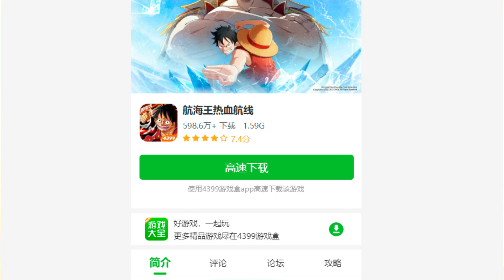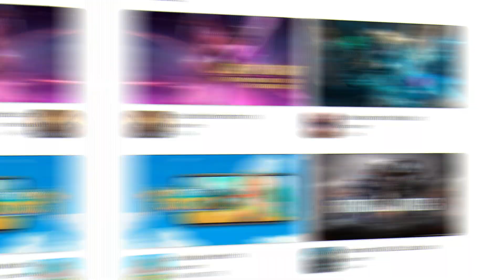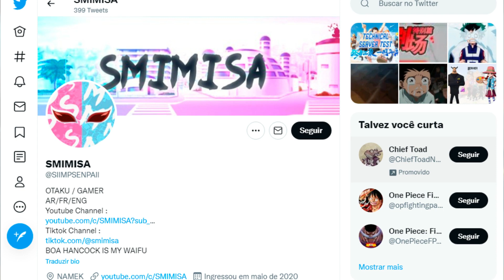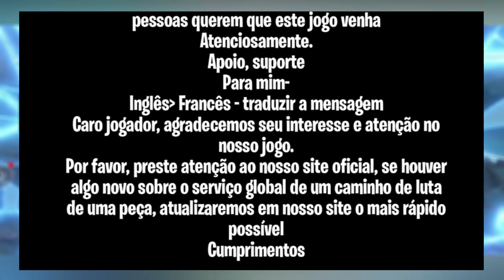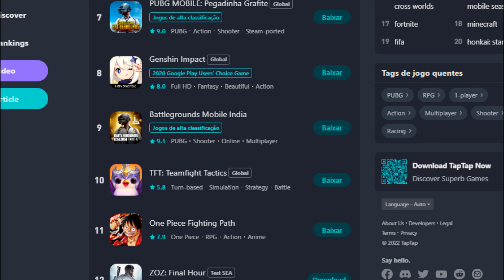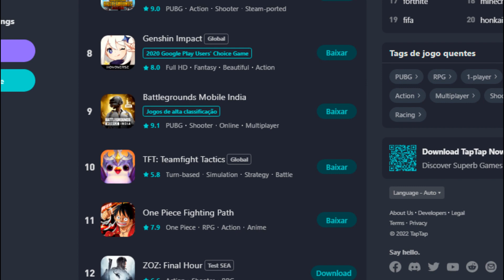O ONE PIECE FIGHTING PATH GLOBAL VAI SER LANÇADO ESSE ANO?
Olá pessoal! Hoje irei falar sobre o lançamento do one piece fighting path no global, será que saí ainda esse ano? ou quando vai ser lançado o melhor jogo de one piece para celular? Responderei as suas duvídas neste vídeo e as respostas... Não são animadoras. Então já sabe né? Até a próxima!

Meu Insta: @robert_frederich_hoffmann

one piece fighting path é um jogo mobile, o melhor jogo de one piece para celular e vou te dizer se o one piece fighting path terá seu lançamento em 2022, o one piece fighting path vai ser lançado no brazil? quando vai chegar, qual a data de lançamento do one piece fighting path no global? opfp release global date, vonfimado a data de lançamento do one piece fighting path? Um dia teremos one piece fighting path download? ou uma versão global do one piece fighting path.